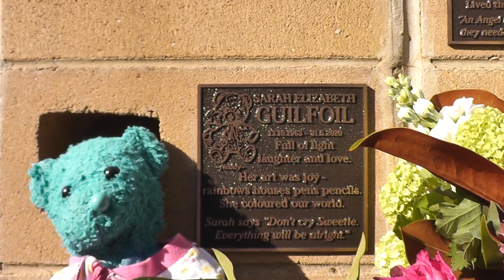Goodbye Sarah, I love you too.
We gather on Sarah's birthday at her final resting place  with remembrance and a few kind words from Brian.